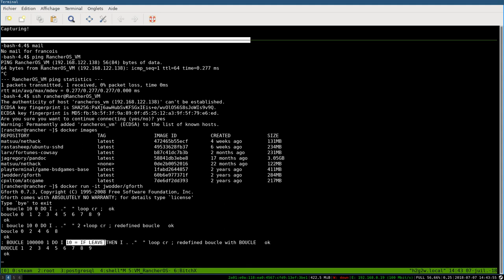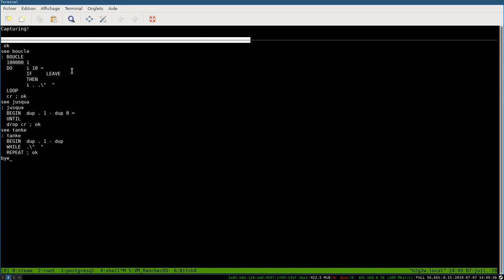les boucles en FORTH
Réponse : oui  et il y a 3 façon de faire des boucles
-boucle itérative de base
-jusqu a ce que condition devienne vraie. boucler
-tant que la condition reste vrai  ...boucler.